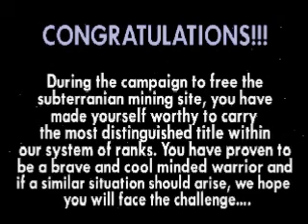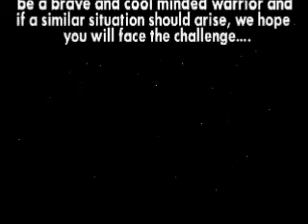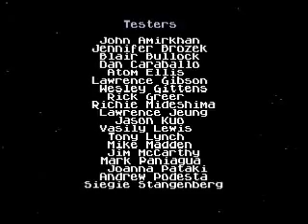Let's Play Sub-Terrania Part 5 - Who else wishes this game had a sequel?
This episode has been reuploaded due to past video compression issues.

In this part, we finish the final level of the game. And I definitely had a blast playing this game too.